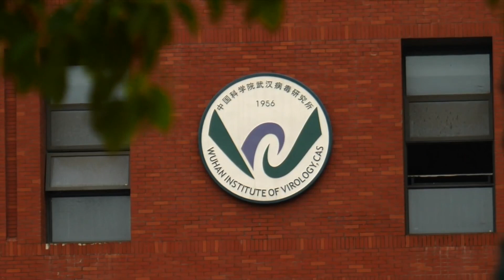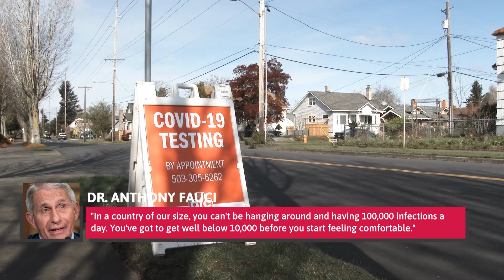Inside Kayleigh McEnany And Dr. Anthony Fauci's Tense Relationship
Kayleigh McEnany is best known for her tenure as the White House press secretary for the Donald Trump administration, and for her new role as co-host of daytime news and talk show "Outnumbered" on Fox News. McEnany, who once claimed "we will not see diseases like the coronavirus come here," has recently been at odds with Dr. Anthony Fauci, who is best known as President Biden's chief medical advisor and the face of the coronavirus response in the U.S. So why is a former White House press secretary feuding with Fauci? Here's a peek inside Kayleigh McEnany and Dr. Anthony Fauci's tense relationship.